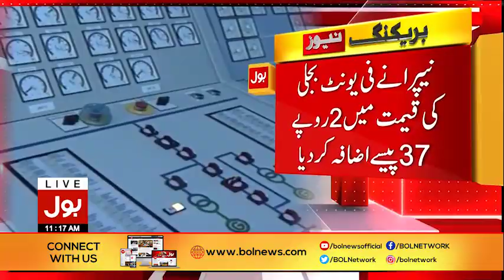NEPRA Increases Electricity Price | Breaking News | BOL News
According to NEPRA, the electricity price was increased for adjustment to the change in fuel prices. The new prices, however, will not apply to the people of Karachi.